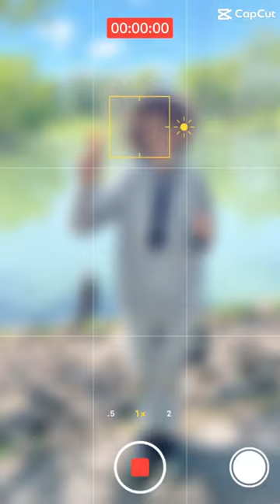Beautiful Brown Bullhead!